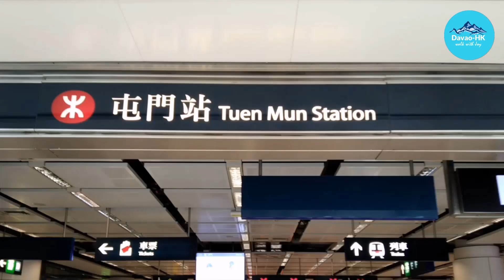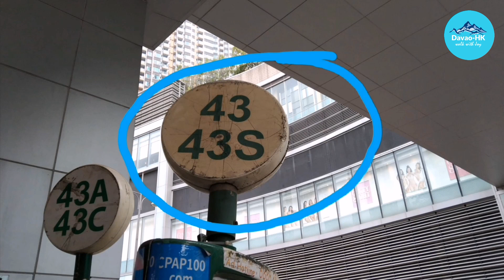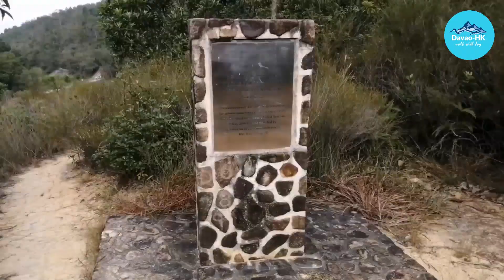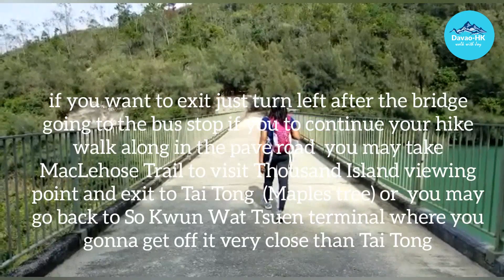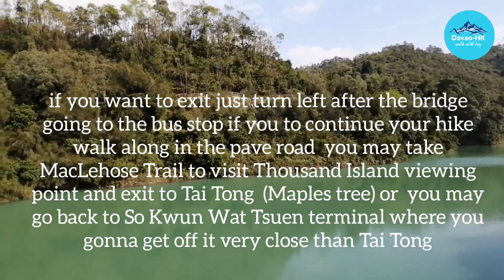Falcon Rock | Full Guide | So Kwun Wat Tsuen HK